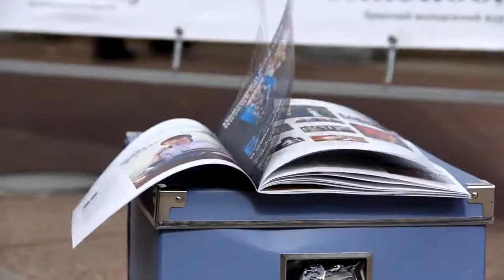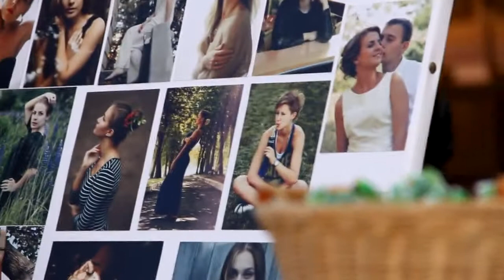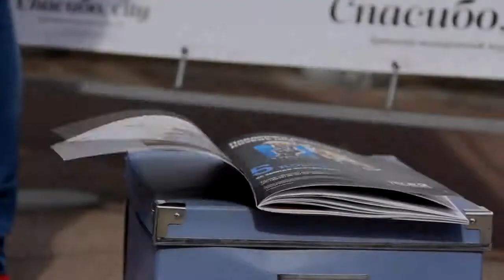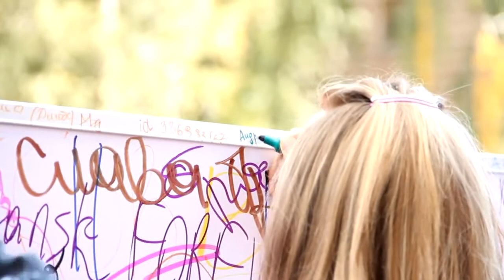АРТ- БУЛЬВАР 17 сентября 2012 г.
17 сентября в честь дня города прошел АРТ- БУЛЬВАР "Я ♥ БРЯНСК!" где редакция нашего журнала устроила фотосессию!

Оператор - Кирилл Чикачёв.